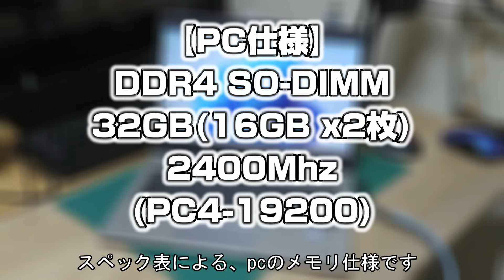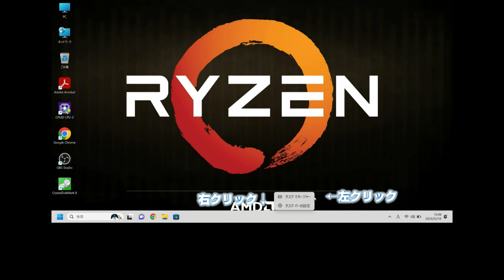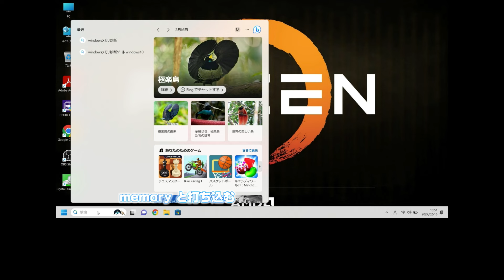【自作PC】ノートPC メモリ交換、増設手順 ELITEBOOK830G5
HP ELITEBOOK830G5 のメモリ交換、増設手順です

00:00 概要
00:15 適合メモリの説明
01:06 手順1　電源を切る
01:20 手順2　裏蓋を外す
01:52 手順3　メモリを外す
02:30 手順4　メモリを差す
03:03 手順5　裏蓋を取り付ける
03:20 手順6　動作確認

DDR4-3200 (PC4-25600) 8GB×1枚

多趣味オタクおじさんの自作PC